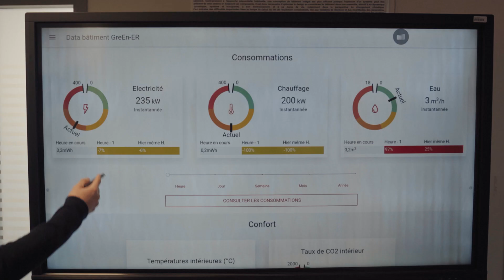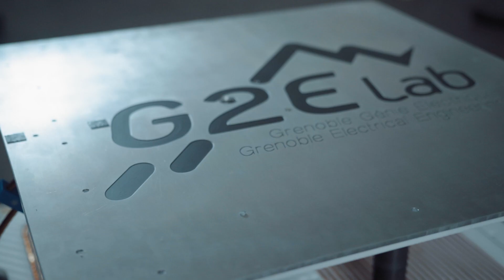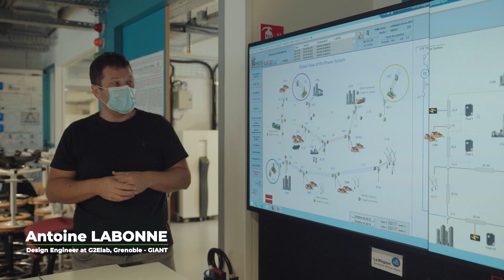Discover the G2Elab with Bakr & Glauber GJAs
Let Bakr RAHMANI and Glauber DE FREITAS LIMA two of our GIANT Junior Ambassadors guide you around the G2Elab and their life as a GIANT Campus PhD